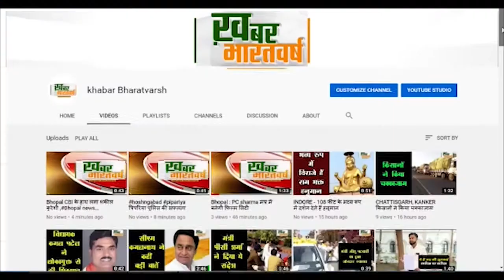पंधाना : अंतरराष्ट्रीय महिला दिवस समापन समारोह में 100 छात्राओं को विधायक ने किए प्रमाण पत्र वितरण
पंधाना (खंडवा) : अंतरराष्ट्रीय महिला दिवस समापन समारोह में 100 छात्राओं को विधायक ने किए प्रमाण पत्र वितरण
              गौरतलब है कि 8 से 25 मार्च तक यानी 18 दिन चला प्रशिक्षण शिविर
पंधाना ब्लॉक के करीब 100 छात्राओं को ताइक्वांडो का प्रशिक्षण दिया गया
           प्रशिक्षित छात्राओं ने मार्शल आर्ट्स एवं स्वयं की सुरक्षा कैसे की जाती है का प्रदर्शन किया